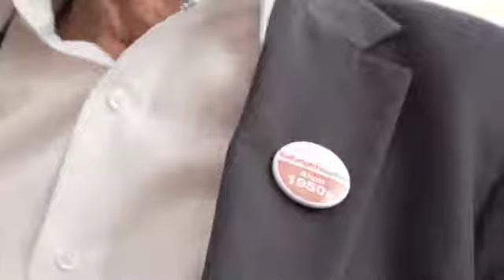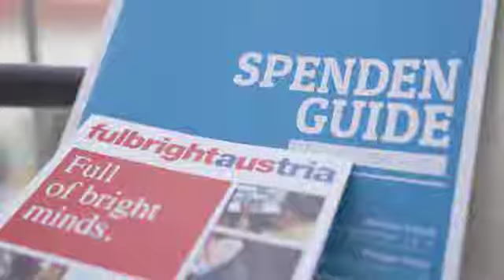First Annual Fulbright Austria SummerFest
Couldn’t make it to our first-ever Fulbright Austria Summer Fest? Take a peek and see what six decades of Austrian and American alumni had to say about their life-changing Fulbright experience from 1951 to 2018! More than 80 alumni and friends visited the Fulbright Austria office in the MQ – MuseumsQuartier Wien on June 6 and enjoyed the sunshine on our terrace. We also are pleased to report that all donations received for Austrian grants will be matched from an incentive fund of the Austrian Federal Ministry of Education, Science and Research (BMBWF), resulting in more than €13,000 raised this June. Thank you for your incredible support and advocacy for Fulbright Austria! Thanks, TV Salon am Naschmarkt, for the great video.